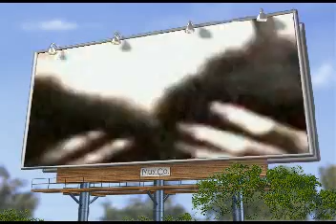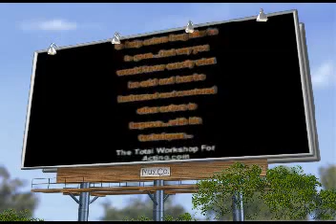Brent & Sarah share historic updates Circa 2005 by Sirtony